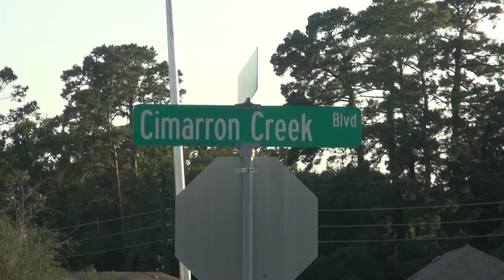062423 CIMARRON CREEK MOTORCYCLE FATAL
Just after 5 pm, Montgomery County received a call for a motorcycle crash on  Cimarron Creek Drive in the Cimarron Creek Subdivision. Montgomery County Fire arrived on the scene to find a male deceased. DPS investigated the crash. A 2005 Harley Davidson motorcycle was southbound on Cimarron Creek. The driver came out of a slight curve, hit, and went over the curb. He then traveled a short distance and slammed into a tree. Montgomery County Sheriff's Office assisted with traffic control. Montgomery County Precinct 1 Justice of the Peace Wayne Mack ordered Eickenhorst Funeral Directors to transport the victim to the Montgomery County Forensic Center for autopsy.